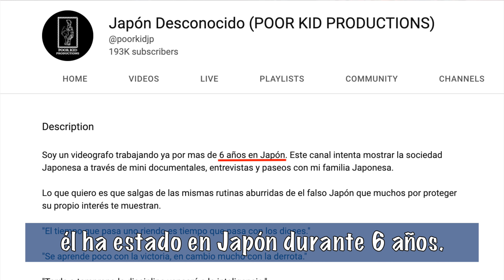Jamás le digas esto a un japonés 🇯🇵😡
¿Quién soy?

En
* Antecedentes: 🇯🇵 → 🇮🇳 →🇯🇵 → 🇮🇩 → 🇦🇺 → 🇪🇸 → 🇯🇵
* Idiomas: Japonés, inglés, y estoy aprendiendo español como mi tercer idioma!
* Mi(s) prefectura(s) favorita(s): Kyoto e Ishikawa
* País(es) hispanohablante(s) que quiero visitar ahora:  🇲🇽
* Comentario: Soy vegano 🌱✌🏿